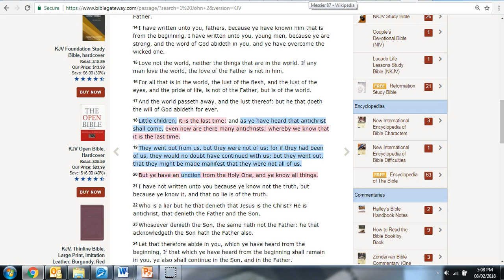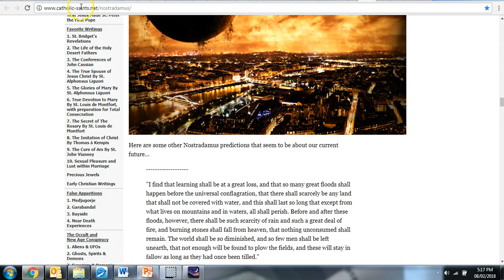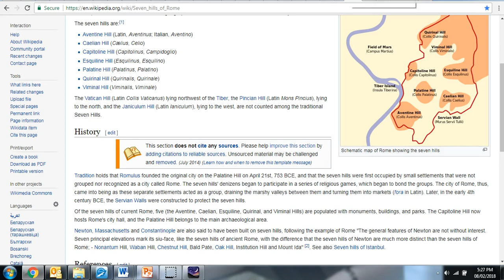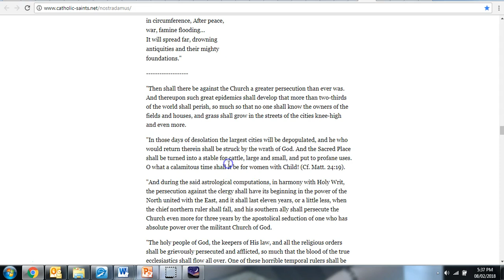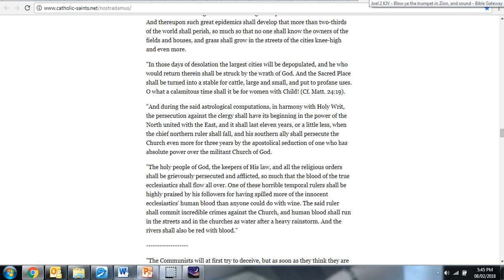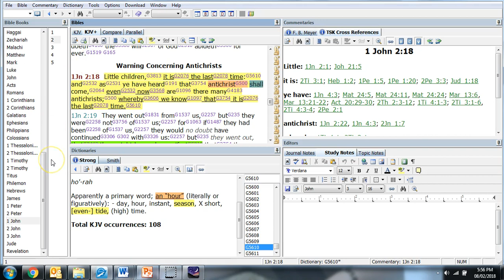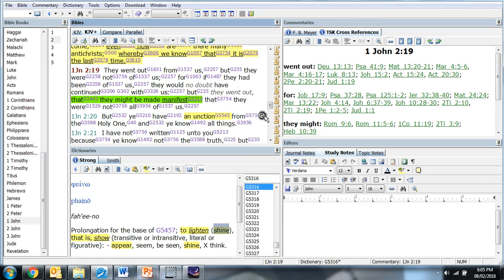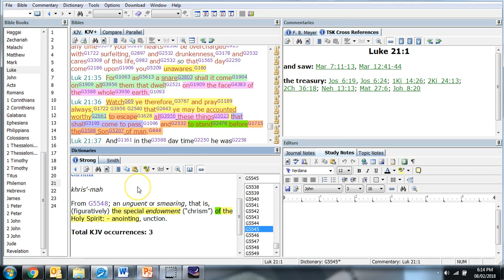Prophecy CONFIRMS the Understanding!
Hello All. Someone you all know has confirmed the 14 year understanding and we didn't even see it!

Watch and pray always that you may be accounted worthy to escape All these things that shall come upon the whole earth and to stand before the Son of man. GOD bless.